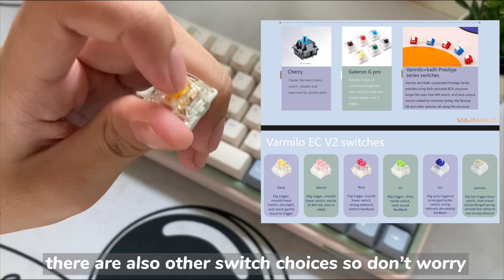This keyboard looks and sounds amazing on a budget…! | varmilo minilo unboxing and review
TMKB GK61(amazon):

vissles V84:
use code:

prod: lukermbo
pancake